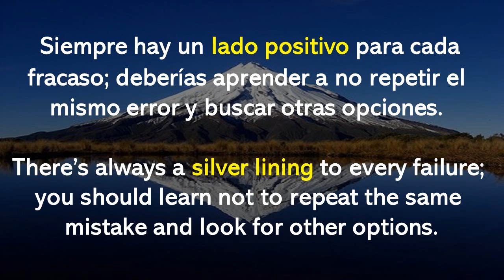Si alguien dice: "THERE'S A SILVER LINING," ¿a qué se refiere?